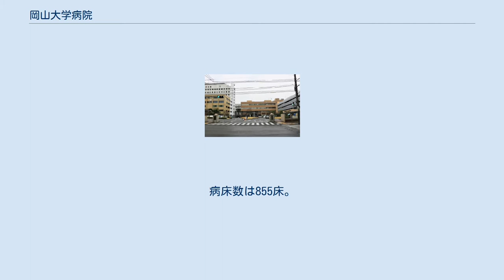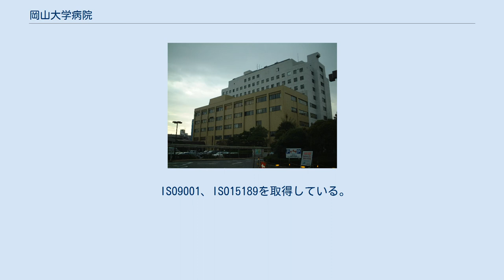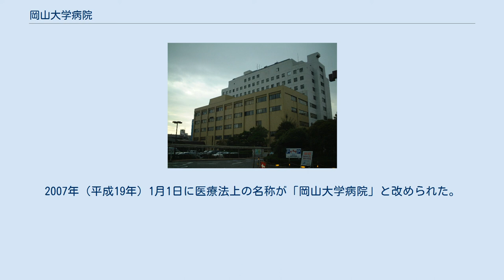岡山大学病院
日本の医療機関_(医育機関)
岡山大学病院入院棟（医科・歯科）（2005年10月） 岡山大学病院外来棟および歯学部棟（2005年10月） 岡山大学病院（おかやまだいがくびょういん）は、岡山県岡山市北区にある国立大学法人岡山大学の附属大学病院である。
病床数は855床。
2014年の患者数は、医科外来462,336名、歯科外来162,438名、医科入院244,513名、歯科入院6,709名である。
 岡山市の中心部にあり、大学附属の特定機能病院として、倉敷市の川崎医科大学附属病院と共に岡山県の地域医療の中心的役割を果たしている。
また、かつては、分院である岡山大学病院三朝医療センターを鳥取県東伯郡三朝町に有しており、複合温泉療法などを取り入れた地域医療にも注力していた。
 医科系では、幅広い診療を有しており、また、臓器移植法における指定を受けている為、幾度かの脳死移植が実施されている。
 歯科系では、専門外来（口腔インプラント専門外来、顎関節症・口腔顔面痛み専門外来、審美歯科専門外来、特殊義歯専門外来）を有しており、医科との連携による医療を行っている。
 病院は岡山大学医学部と歯学部の臨床学習の現場でもあり、研修医はもとより、学会より認定された、指導医・専門医が数多く在籍している。
 ISO9001、ISO15189を取得している。
 1870年（明治3年）6月に「岡山藩医学館大病院」を開設して以来、増設・統廃合を繰り返し、2003年（平成15年）10月1日に医学部附属病院と歯学部附属病院が統合され、「岡山大学医学部・歯学部附属病院」となった。
2007年（平成19年）1月1日に医療法上の名称が「岡山大学病院」と改められた。
 （下表の出典）